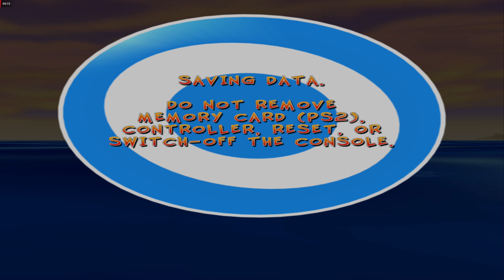(PS2) Crash Twinsanity